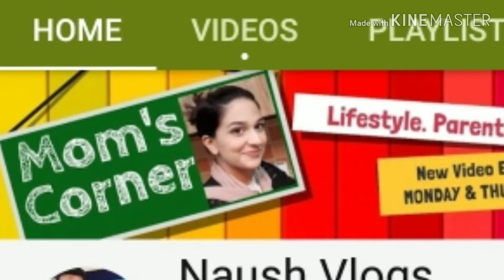Congratulations to naush vlogs and easy recipe of fried rice